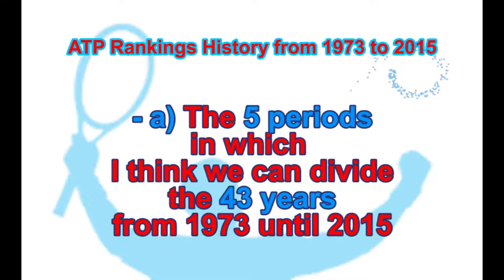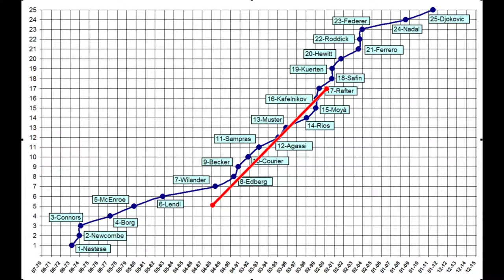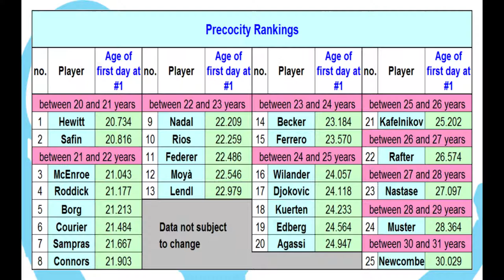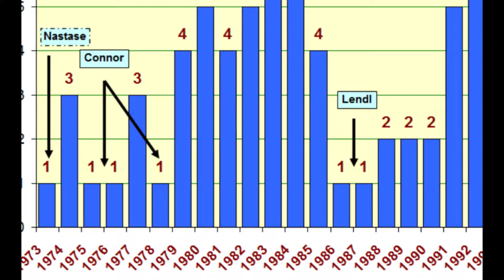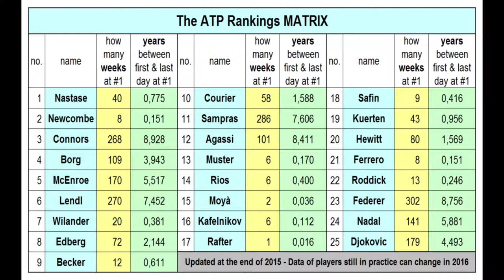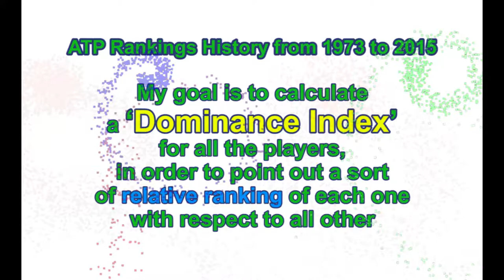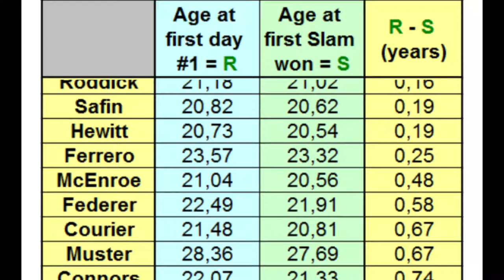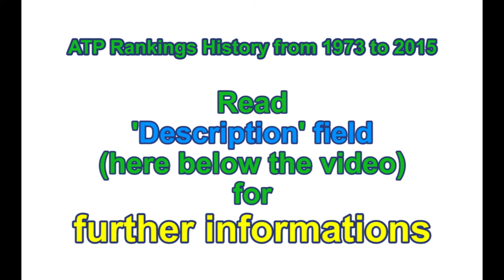🏅 ATP Rankings History from 1973 to 2015 🏅 Part # 1 - 5 🏅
00:00 Part 1: The 25 #1
04:39 Part 2: The 5 Periods
10:48 Part 3: Precocity, Longevity, Duration
21:20 Part 4: The Matrix of results
28:44 Part 5: The ‘Dominance Index’
35:33 The ‘Dominance Index’ Ranking

► Part no. 1: from August 23, 1973, until December 31, 2015, only 25 tennis players have reached the #1 position in ATP Rankings from Nastase (1) to Djokovic (25).
Only 4 players have been #1 for more than 200 weeks: Connors (268), Lendl (270), Sampras (286) & Federer (302).
► Part no. 2: in my opinion can be distinguished the following 5 different periods:
❶ A first period (August 23, 1973 - July 29, 1974) that I call ‘The Beginnings’: it lasts very little (Nastase and Newcombe in less than a year).
❷ A second period (July 29, 1974 - September 12, 1988, = over 14 years) in which there are only four new #1, in order: Connors, Borg, McEnroe, and Lendl. It is a period ‘blocked’ by these four great champions. I call this second period ‘The BIG 4’.
❸  The third period (September 12, 1988 - March 30, 1998) shows seven new #1 in about 9.5 years, in order: Wilander, Edberg, Becker, Courier, Sampras, Agassi and Muster. It is a period a little more dynamic. I call this period ‘Sampras & Agassi’.
❹ The fourth period (March 30, 1998 - February 2, 2004) sees the appearance of nine new #1 in less than six years. Jokingly I call this period ‘The Wild Bunch’ (remembering the movie by Sam Peckimpah, 1969).
❺ The fifth period (February 2, 2004 - December 31, 2015) sees a situation very similar to that previously called ‘The BIG 4’, with three big rulers (Federer, Nadal, and Djokovic) in nearly 12 years. I call ‘The BIG 3’ this last period.
► Part no. 3: Precocity. The analysis of earliness shows that the greater precocity belongs to Hewitt and Safin (less than 21 years old), while the lower is of Newcombe (30 years), who was catapulted (as Nastase) into the ATP Rankings when his career was already fully developed.
Longevity. The analysis of longevity with which each of the 25 champions have maintained or regained the top spot of the ATP Rankings shows that the highest longevity belongs to Agassi and Federer, while the lowest belongs to Safin and Roddick.
Duration. Let’s analyze the time elapsed between the first and the last day in position #1 of each of the 25 champions. The more extended duration belongs to Connors, Federer, and Agassi, while the lower belongs to Rafter.
► Part no. 4: let's now run a comparison of all players based on the following two elements:
a) the number of weeks at # 1 and b) the duration (years) between the first and the last day at #1.
The resulting Matrix may be represented in a two-dimensional plane, displaying the data combination of two elements:
- on the horizontal axis the number of weeks at #1;
- on the vertical axis the duration (years) between the first and the last day at #1.
► Part no. 5: I added the wins obtained by the 25 champions in Grand Slam Tournaments.
I also added a 26th player, Vilas, who conquered 4 slams; some discussions are ongoing about whether Vilas got or not got the first position in 1975 or in 1977.
I then calculated - for each of the 26 champions - the 'Dominance Index'.
★ Federer is in the first position in the Ranking based on the 'Dominance Index'.

❤ Watch, comment, favorite and share, please!